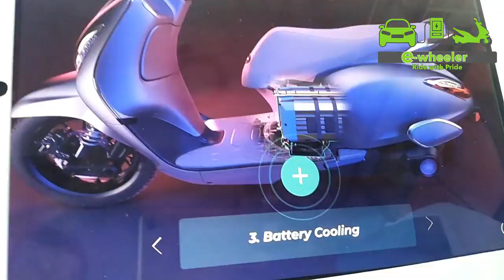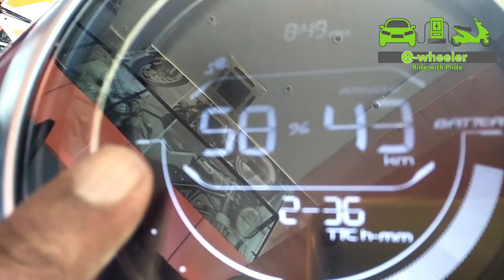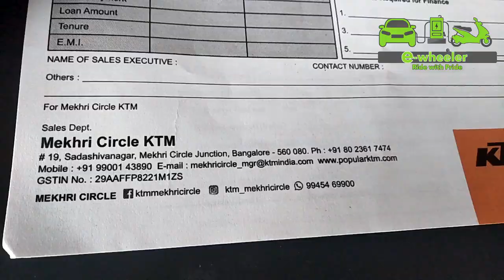Ather -ரை மிஞ்சும் Bajaj CHETAK Electric Scooter || Showroom Visit || E wheeler || Arunai Sundar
CHETAK

TECHNICAL SPECIFICATIONS

4kW Motor
3kWh Li-ion Battery

RANGE & TOP SPEED

Range: 95km
2 modes: Eco, Sport
Eco mode: 95km range
Sport mode: 85km range

Top speed: 80km/hr.

CHARGING

25% Charging in 1 hr
Full Charge in 4 hrs

Warranty & Service

3 yrs/ 50,000 km Warranty
3 free services

PRICE RANGE

Basic: 1 Lakh
Premium: 1.2 Lakh